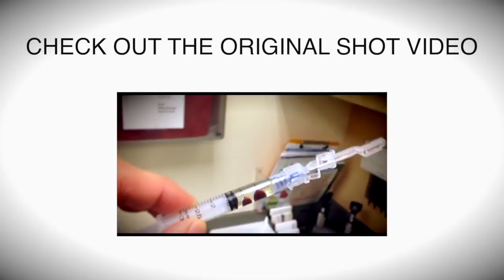WHAT HAPPENS WHEN YOU INJECT TESTOSTERONE INTO THE BLOOD STREAM ON Testosterone Replacement Therapy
NEED SOMEONE TO TALK TO? Test your testosterone / Hormone levels with LetsGetChecked and take control of your physical and mental health.

My Story